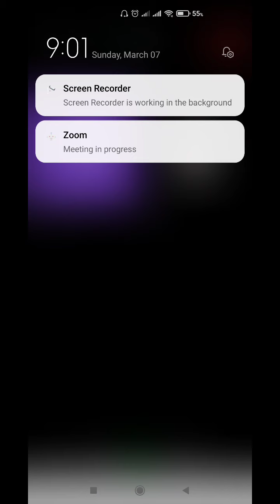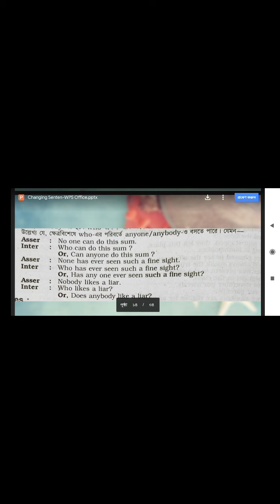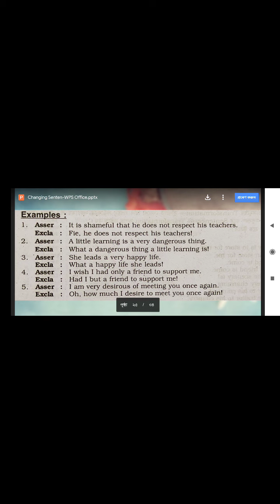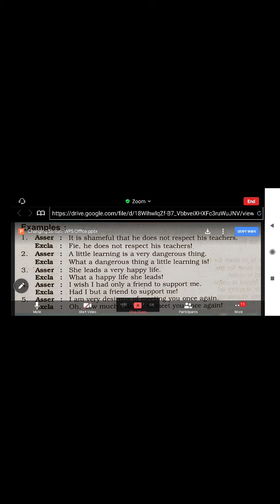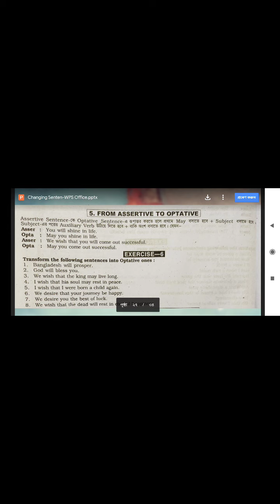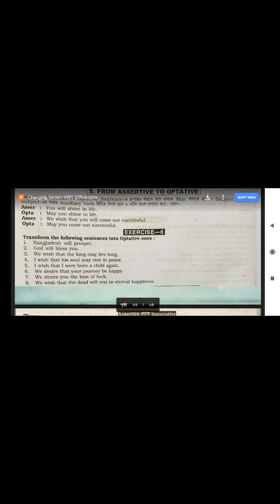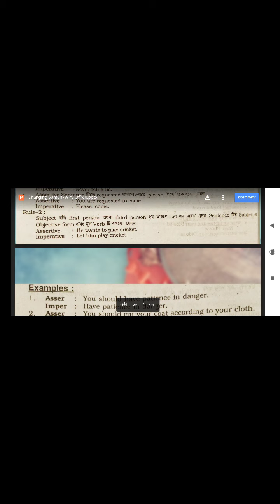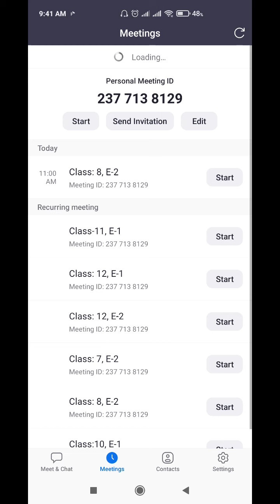EUGSC, Class: 8, Sub: English 2, Lecture No: 07, Teacher: Maflufa Faiza Islam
Topic: Changing Sentences